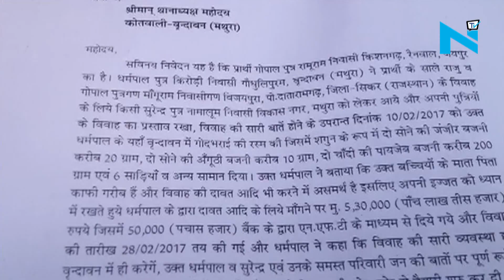Bride party run away with valuables after wedding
In a shocking incident that has surfaced in Mathura, a groom party has been robbed by the bride party. It so happened that brides were dressed up in the traditional attire and jewellery for the wedding. Minutes after the rituals the bride alongwith the man presumably a tout had dispersed. Initially people tried to find them, later lodged a complaint with the Police.